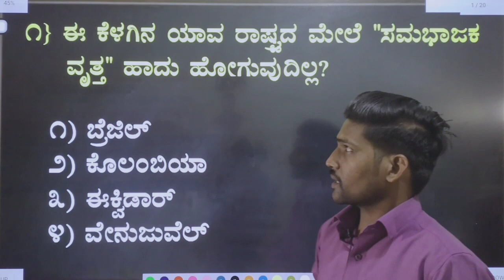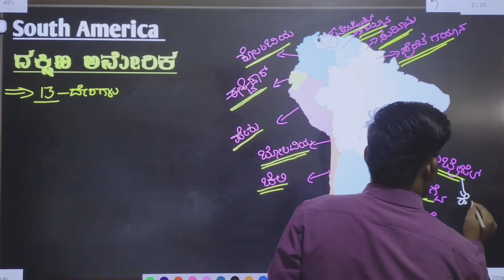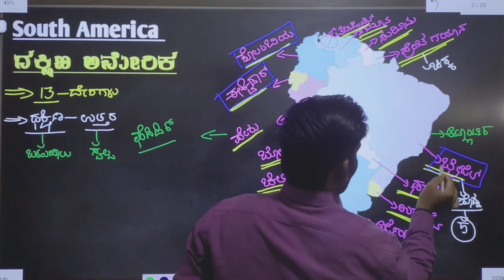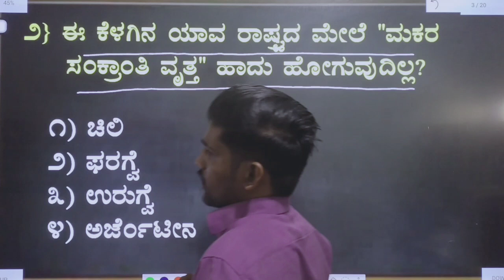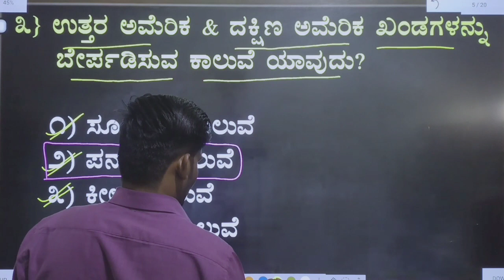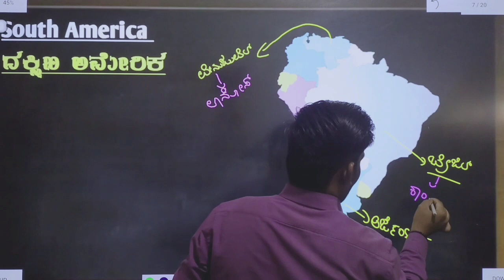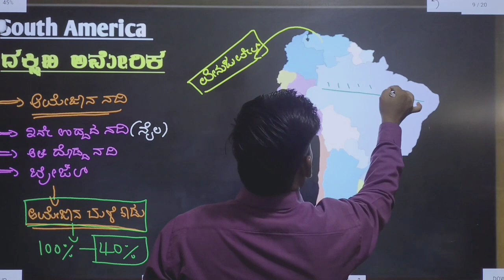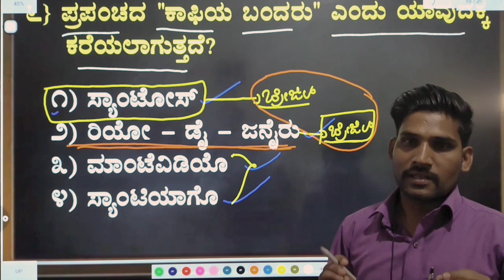South America part -1{World geography} KAS, PDO, Secretary, SDAA, Village A & BMTC. By Mahadev sir.